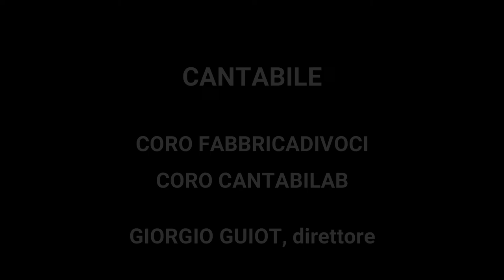Cantabile Viandante 22 2 Na'ara